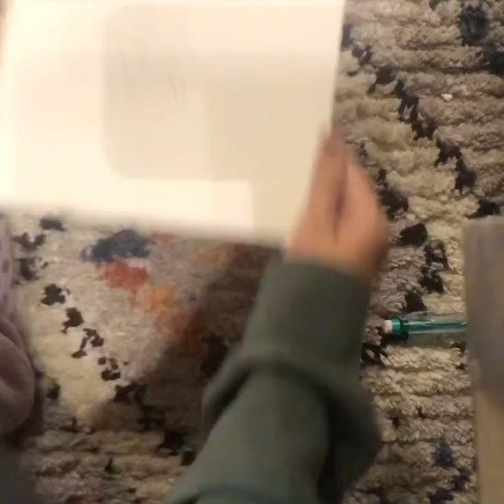WPI SWE Paint Night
Instructions for the paint night for WPI’s Society of Women Engineers